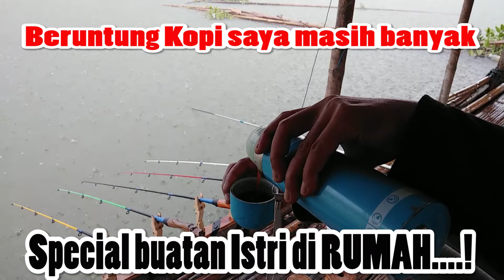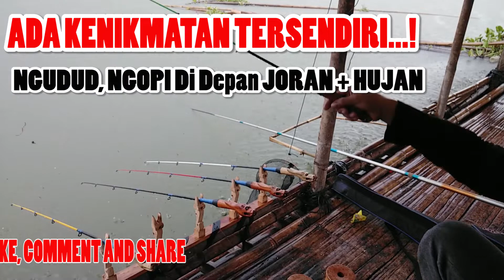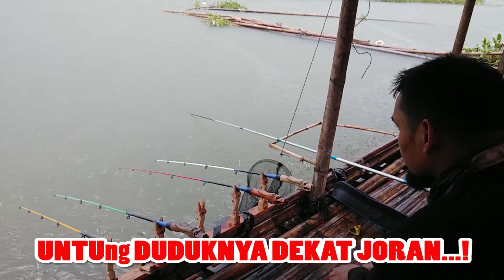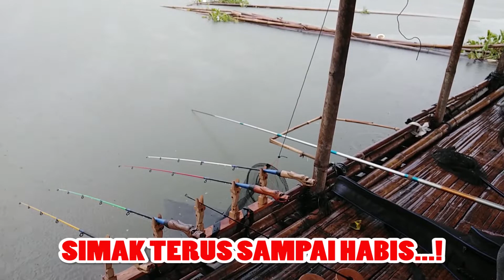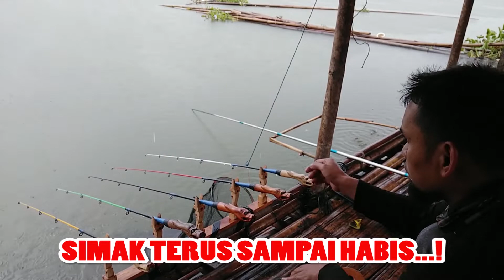TIPS MANCING SAAT MUSIM HUJAN "FISHING TIPS" | TRADITIONAL FISHING WADUK JATLUHUR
TIPS MANCING SAAT MUSIM HUJAN "FISHING TIPS" | TRADITIONAL FISHING WADUK JATLUHUR, Sudah lama saya menginginkan ketika mancing turun hujan, karna dengan bersamaan turun hujan biasanya memancing akan lebih seru. Kali ini saya akan berbagi tips memancing saat hujan.

INFORMASI LAPAK:
Lapak/Rakit                  : Baping belakang kecamatan sukasari Jatiluhur
Waduk                            : Jatiluhur